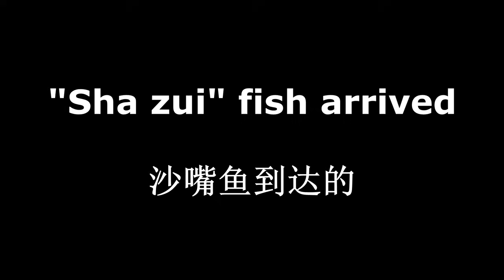"Sha zui" omakase | 沙嘴鱼廚師發辦 (金龍亭) | KIN RYU TEI | JAPANESE CUISINE | SUBANG JAYA | SELANGOR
Restaurant Kin Ryu Tei (金龍亭)
3, Jalan SS15/5A
Subang Jaya
Petaling Jaya 47500
Malaysia

CONTENTS:
0:00          Intro
1:51         "Sha zui" fish omakase
8:18         "Sha zui" fish arrived
10:00       Canadian oyster
12:38       Preparing "sha zui"
16:37       "Sha zui" masterpiece
22:52       Tomato stuffed with wagyu beef
24:58       "Wong fa" fish
28:26       "Sha zui" tempura